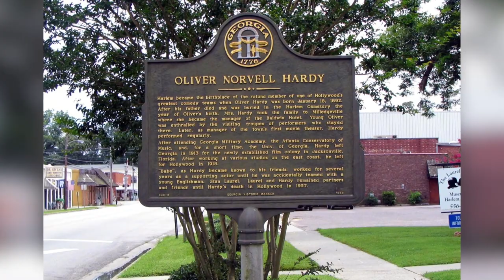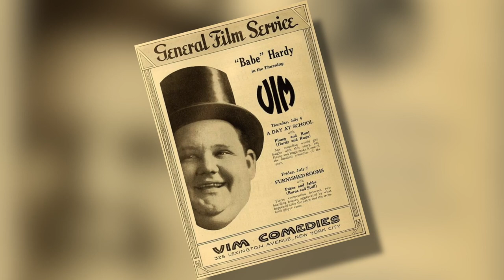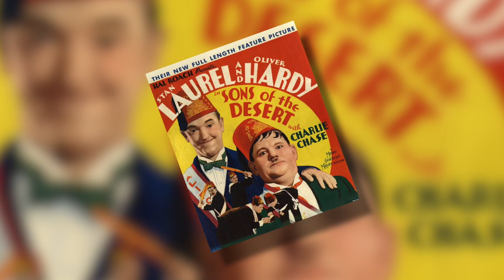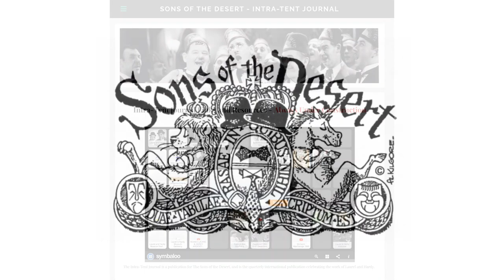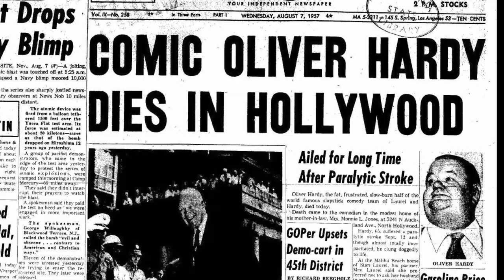Oliver Hardy - Comedic Genius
His name was Norvell and he was born in Harlem, Georgia.
By his late teens, he was a popular stage singer and manager of his town’s first movie theatre.
In 1925 he starred as the Tin Man in the silent film, “The Wizard of Oz.”

Today Oliver Norvell Hardy is known as a classic American comic actor and half of one of Hollywood’s greatest comedy teams of all time, Laurel and Hardy. This world-famous duo began in the era of silent films and lasted from 1927 to 1951.